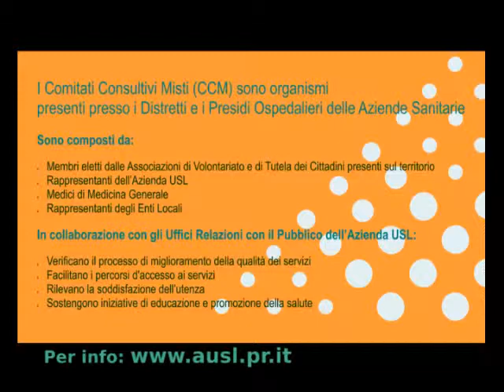Comitati Consultivi Misti